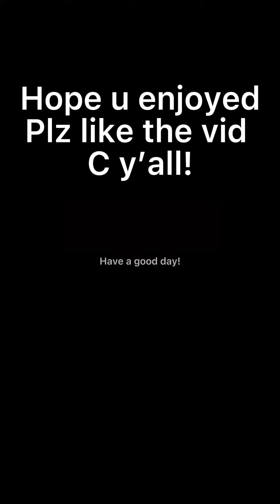My kind of good drawing😅✨